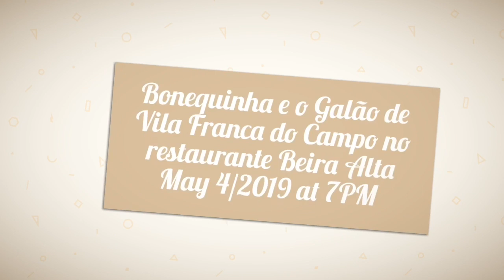Save the Date!!! Big Event at Restaurant Beira Alta on May 4/2019 at 7:00PM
Save the Date!!! Big Event at Restaurant Beira Alta on May 4/2019 at 7:00PM come and meet in person a Bonequinha e o Galão de Vila Franca do Campo!!!
Taking place-at!!!
Restaurant Beira Alta
826 Plymouth Ave
Fall River Ma 02721
It will cost you $20.00 per person at the door
Please let us know direct at 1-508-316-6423 that you are coming and how many people in your party that way we save your spot!!!

if you are in a mood to buy us a cup of coffee!!! we would love it... you can click on the link below and we will receive right away!!! Thank you so much!!!

Rent from us in Azores!!!